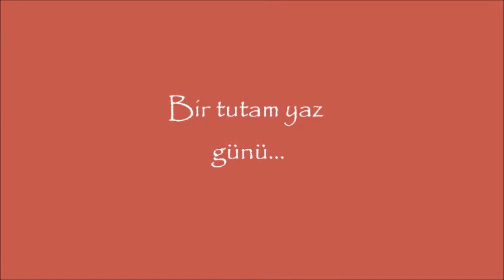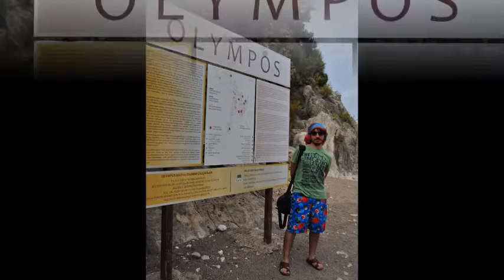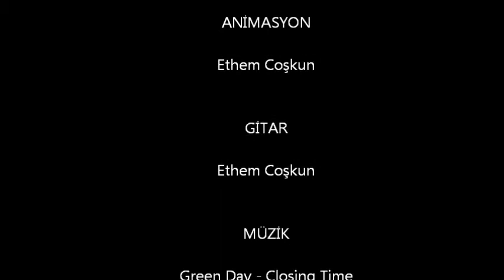Fatih Üniversitesi - Mühendisin Yaz Tatili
Songs - Green Day: Closing Time, Green Day: 21 Guns